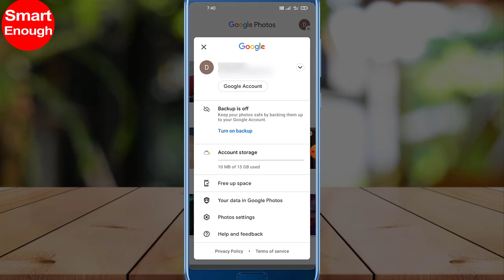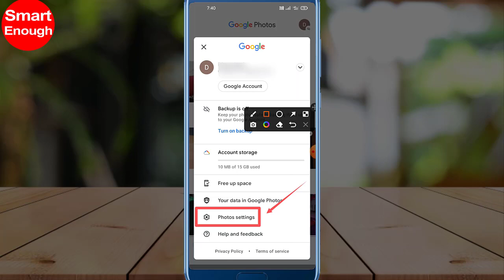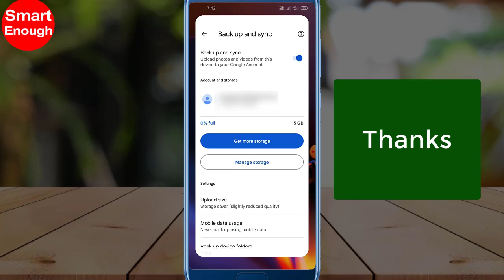How to Turn On Back Up & Sync in Google Photos?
How do I turn on Google photo sync backup? How do I start google from syncing and backing up? How to Turn On Auto Backup on Google Photos? How to enable Google Photos Backup? How to turn On Google Photos sync? How to enable Google Photos Sync or Stop Auto Backup of Google?